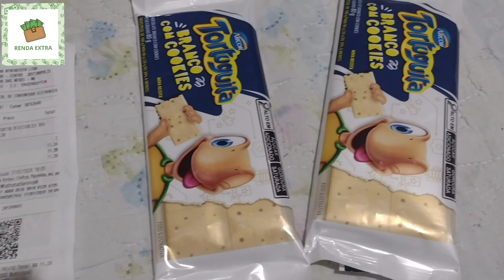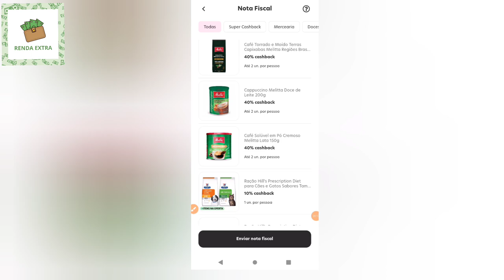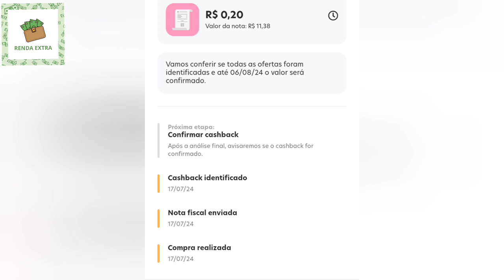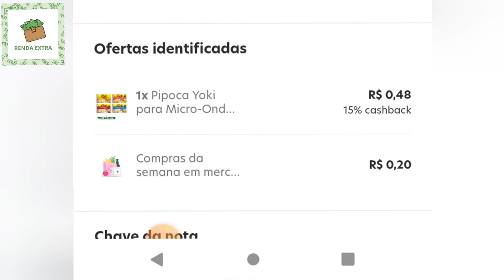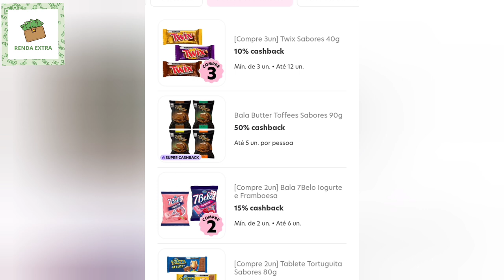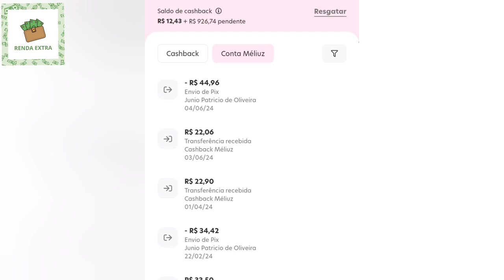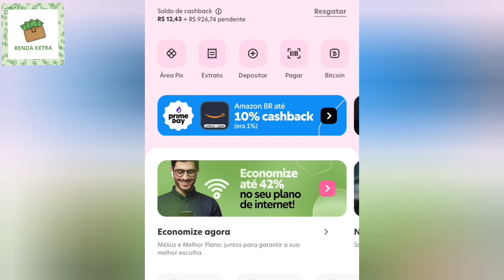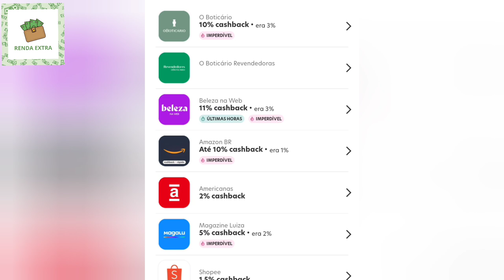MELHORES MARCAS DE PRODUTOS QUE TE DÃO DINHEIRO NA HORA DA COMPRA DE SUPERMERCADO.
Já ouviu falar em cashback? No Méliuz funciona assim: você compra nas maiores lojas online do Brasil e recebe de volta, em dinheiro, uma parte do que gastou. É dinheiro de verdade, na conta bancária, sem pagar nada! Difícil de acreditar, né? Por isso, estou te dando R$ 5 para você começar a ganhar cashback comprando na Americanas, Amazon, Magazine Luiza, Natura, Boticário e até mesmo no Uber e centenas de outras lojas online parceiras. Clica aí e garanta seu dinheiro de volta.

⚠️ Faça o curso completo de fabricação de LINGUIÇA ARTESANAL.

00:00 Comprando 2 barras de chocolate com Cashback
01:59 Como enviar o cupom fiscal
03:58 Extrato das notas enviadas
06:39 lista de produtos com Cashback
09:52 Valores que já saquei
11:18 Fazer compras on-line usando a Méliuz